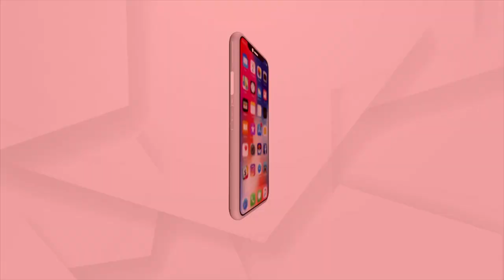Pride Of Odisha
ପ୍ରାଇଡ ଅଫ୍ ଓଡିଶା
ଦେଖନ୍ତୁ ୨୭ ଫେବୃୟାରୀ ୨୦୨୨ ରବିବାର ସନ୍ଧ୍ୟା ୭ଟା ୩୦ ରେ